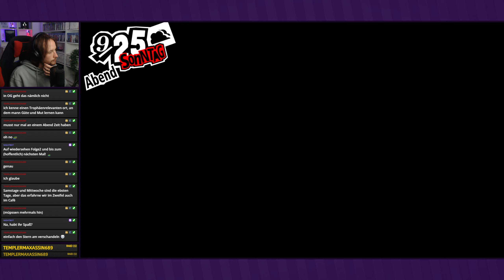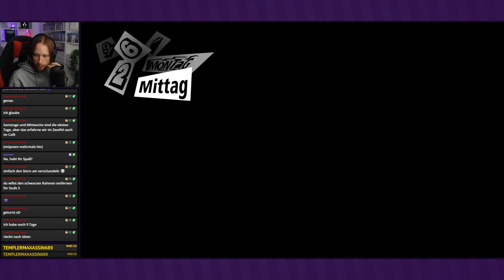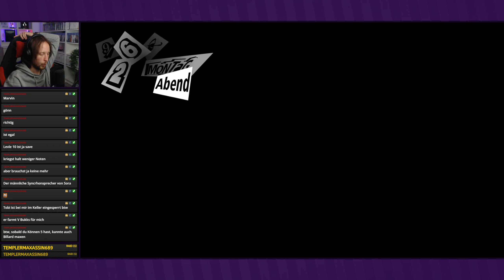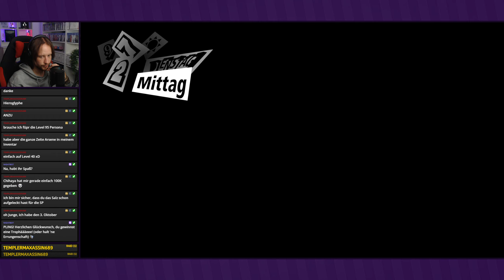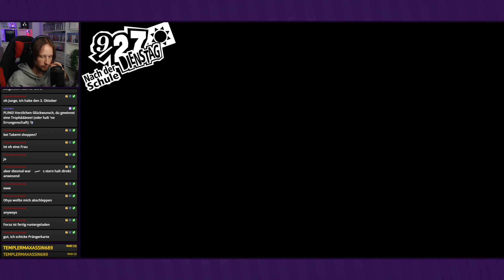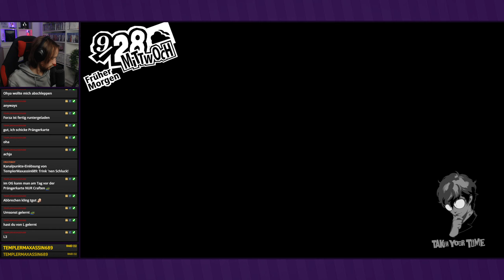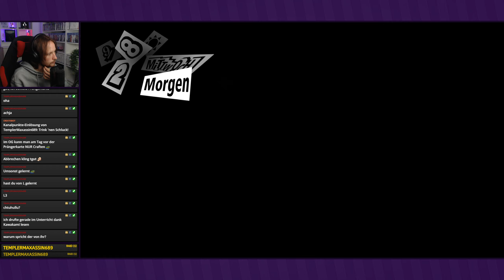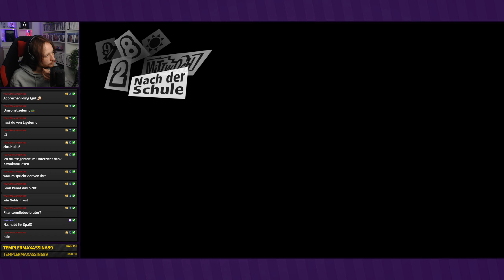Ein letztes Experiment ● #115 ● Persona 5 Royal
Livestream Persona 5 Royal
Folge 115: Ein letztes Experiment

►In dieser Folge:
Wir gehen ein letztes Mal zu Takemi für ein Experiment. Ansonsten setzen wir uns zusammen und planen die morgige Palast-Infiltration.

Entwickler: Atlus
Publisher: Sega
Originaltitel: iペルソナ5 ザ・ロイヤル
Genre: J-RPG
Erscheinungsjahr: 2016; 2019
USK: ab 16
Konsolen: »PS4«, Xbox One, PC, Switch, PS5, Xbox Series